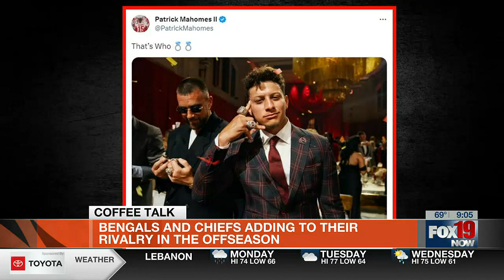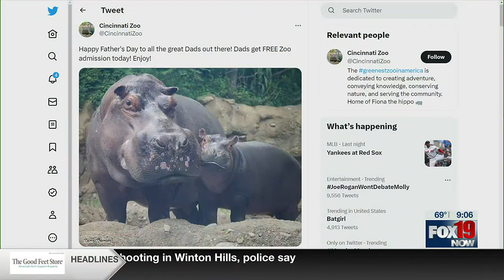Bengals-Chiefs rivalry adds another chapter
Patrick Mahomes responded to a comment made by Ja'Marr Chase.